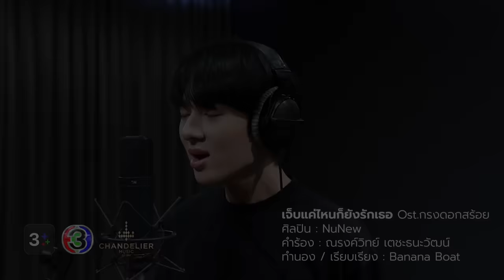เจ็บแค่ไหนก็ยังรักเธอ Ost.กรงดอกสร้อย | NuNew | Official MV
เจ็บแค่ไหนก็ยังรักเธอ Ost.กรงดอกสร้อย
ศิลปิน : NuNew
คำร้อง : ณรงค์วิทย์ เตชะธนะวัฒน์
ทำนอง / เรียบเรียง : Banana Boat

อาจเป็นฟ้าที่ทำให้เราได้มาพบเจอกัน
ขีดเส้นทางให้ฉันรักเธอรักเกินหยุดยั้งใจ
แต่ความเป็นจริงอาจไม่เป็นใจให้เรามีกันและกัน
แต่ภายในใจก็ยังดึงดันจะรักเธออยู่..ไม่ให้ใครแทนที่เธอ

* ต่อให้เจ็บแค่ไหนก็ยังรักเธอ ไม่เคยลืมไปจากหัวใจ
แม้ว่าในวันนี้ยังรักกันไม่ได้  ก็จะขอเฝ้ารอ
ต่อให้เจ็บกว่านี้ก็ยังรักเธอ  รักมั่นคงไม่มีเสื่อมคลาย
ก็เพราะรักของฉัน มันไม่มีวันตาย และจะคงอยู่ จากนี้เพื่อเธอผู้เดียว

วันที่เธอปวดใจรู้ไหมมีใครเศร้ายิ่งกว่า
วันที่เธออ่อนล้ารู้ไหมมีใครห่วงเหลือเกิน
แต่ว่าความจริงที่เราเผชิญยากเกินที่จะเข้าใจ
ได้แต่มองเธออยู่ที่ไกลๆ ทั้งที่หัวใจ อยากใกล้เธอมากกว่านี้

(ซ้ำ *)

ฉันไม่รู้ว่าเพราะอะไร ทำให้ต้องรักเธออยู่อย่างนี้